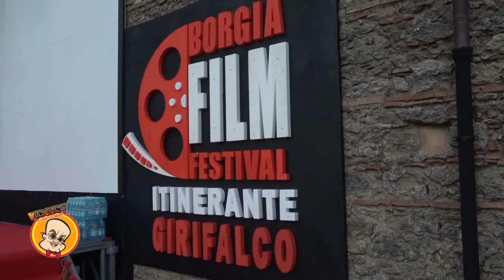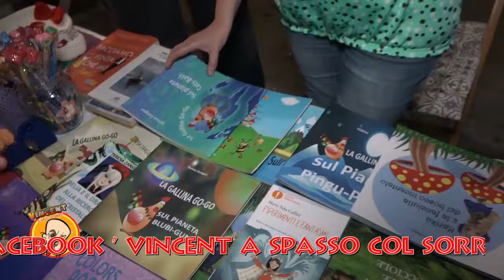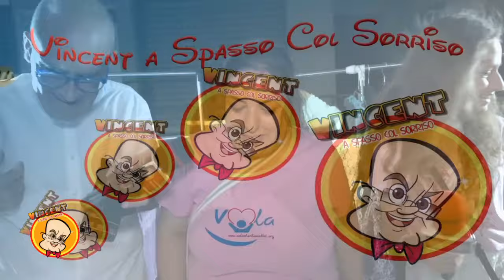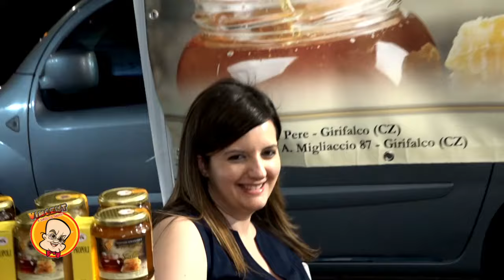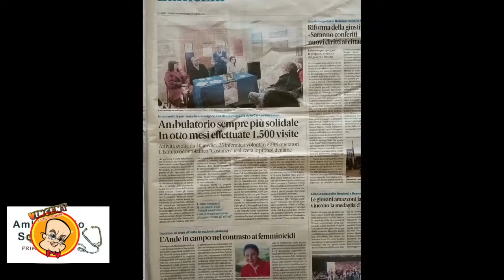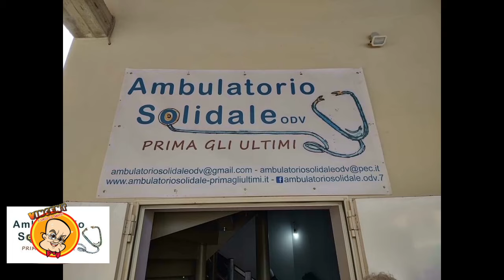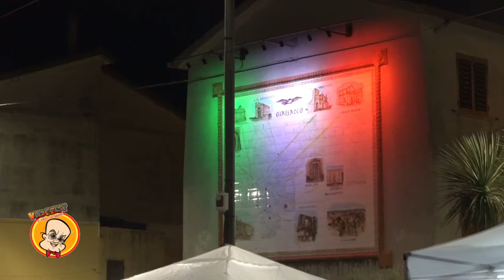Vincent a Spasso Col Sorriso - 379p Vorresti fare l'attore? chiediamo a Girifalco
Vincent a Spasso Col Sorriso - 379p  Vorresti fare l'attore? chiediamo a Girifalco Cz ( in occasione del Borgia filmfestival) Con Vincenzo Nicastri e Annalisa Bardascino e Chiara Nicastri